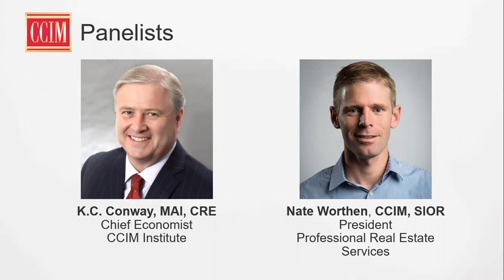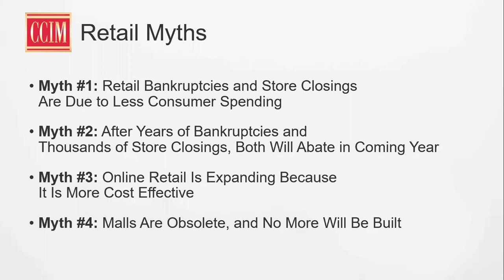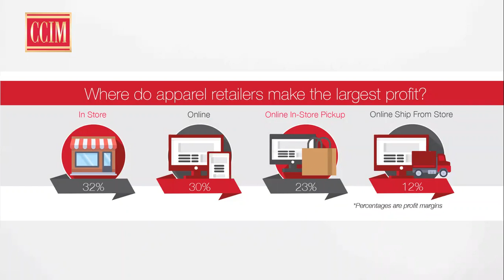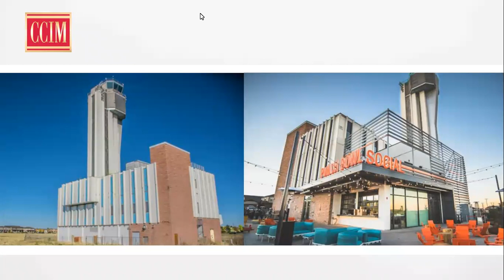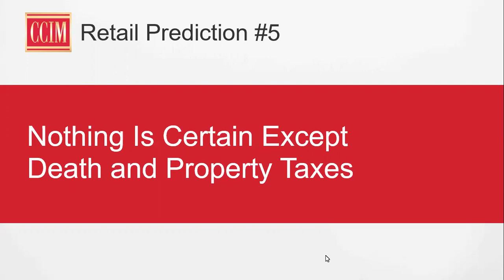Retail e-Volution: Predictions for 2025 - A Commercial Real Estate Insights Webinar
In CCIM Institute's 3Q19 Commercial Real Estate Insights report, the institute's Chief Economist K.C. Conway shares five predictions for the future of retail that debunk several primary myths behind the plethora of retail bankruptcies and store closings that occurred in the past decade. In this companion webinar, join Conway and Nate Worthen, CCIM, SIOR, president of Professional Real Estate Services, for a dynamic discussion of where retail is headed and how you can succeed in this quickly evolving sector.